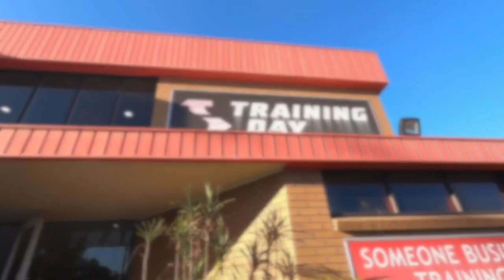First Gym Vlog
Hello Lovelies :)

Welcome back. I hope all of you are staying safe and remaining healthy :)

I thought i would upload a gym vlog of us doing upper body strength day.
I will also post some home workouts

Enjoy xo